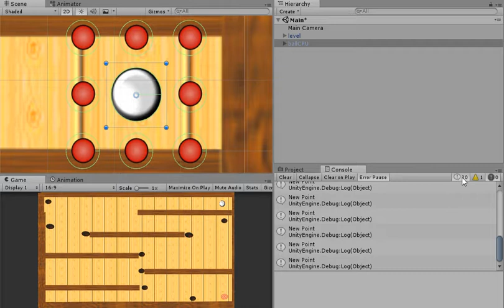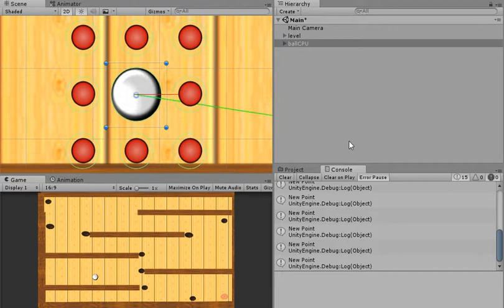Algoritmo A estrella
Hola que tal muy buenas a todos!!
Hoy les traigo un vídeo del algoritmo A* o también conocido como A estrella.
He estado trabajando estos días en ello y quiero compartirles los resultados, los cuales son los siguientes.
Un saludo a todos y diviértanse.
Nota: Son dos pruebas en el mismo vídeo, en la primera duro más tiempo en llegar que en la segunda.